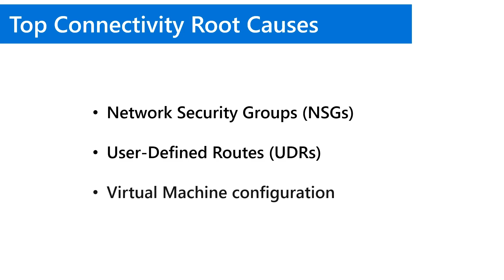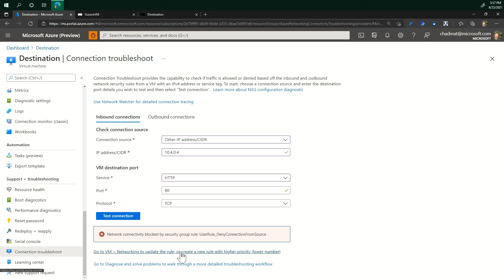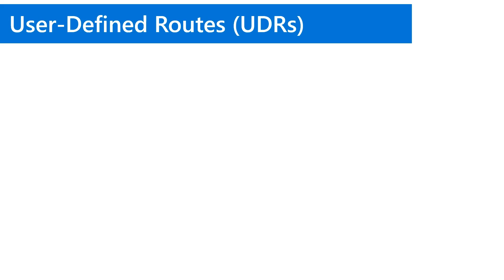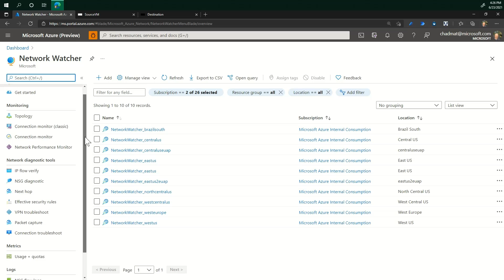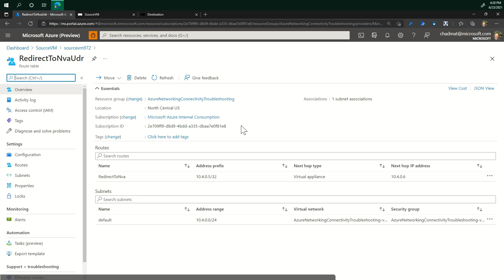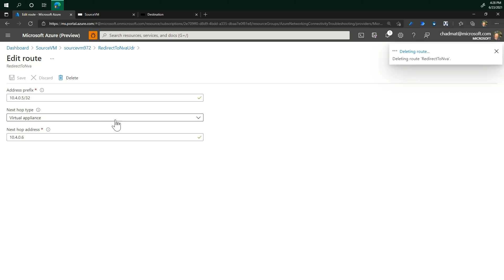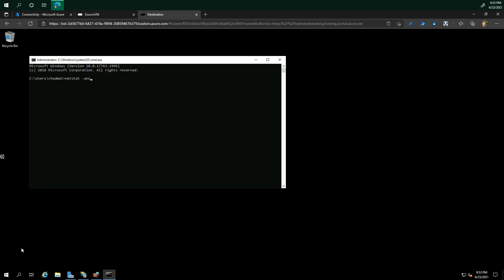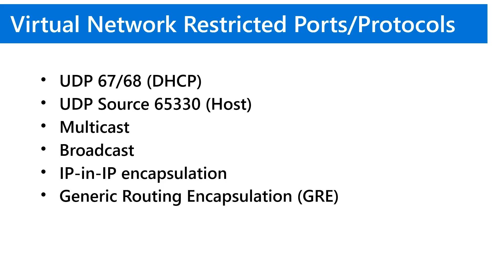Troubleshoot issues connecting to Azure VM | Microsoft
In this video tutorial, you will receive step-by-step instructions on connecting to VM and we will show you how we troubleshoot connectivity issues to a Virtual Machine port.

The 3 main root causes for connectivity issues between Virtual Machines are:

1. Network Security Groups or NSGs
2. User-Define Routes or UDRs
3. And Virtual Machine configuration